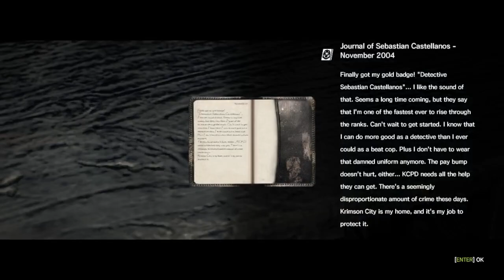A Hospital With Strange Female Nurses - The Evil Within Gameplay PC